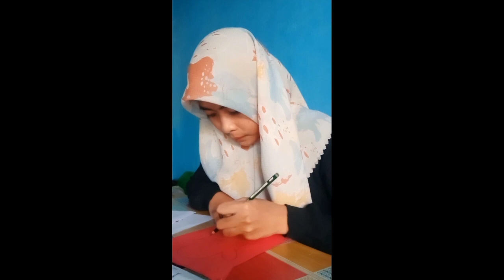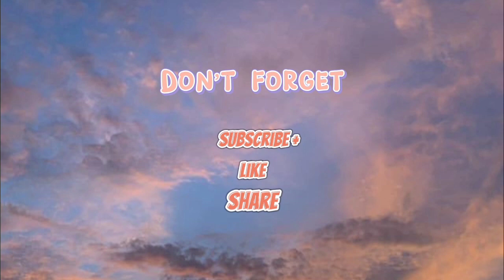Alat Permainan Edukatif "Boneka Tangan" oleh Dwi Imel Anaya Putri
media pembelajaran mengembangkan bahasa pada anak usia dini melalui metode bercerita